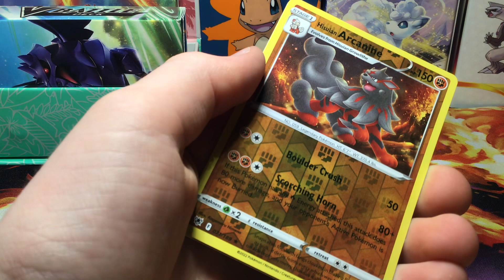Pokémon Astral Radiance booster pack